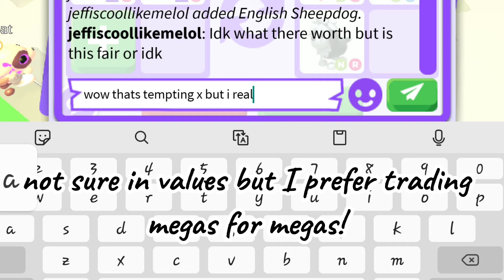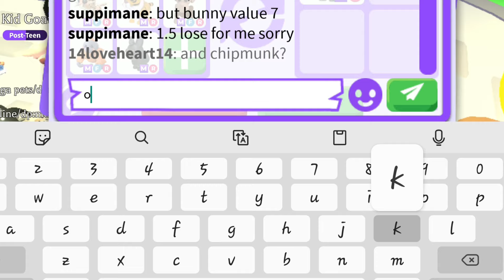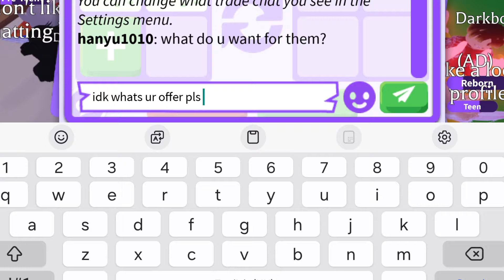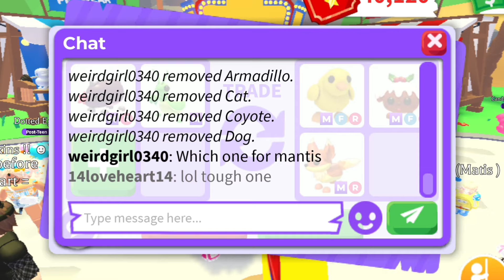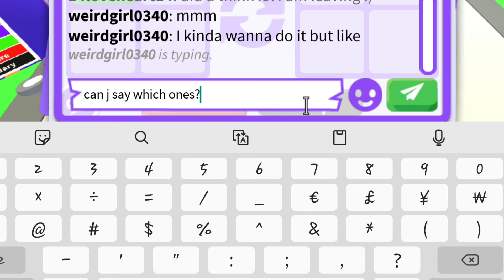OH NO 😬 THEY OFFERED ALL THESE MEGAS FOR MY PET 😲 BUT I DID A BIG MISTAKE 😭😥 Adopt Me - Roblox